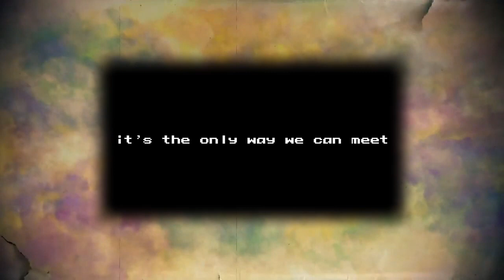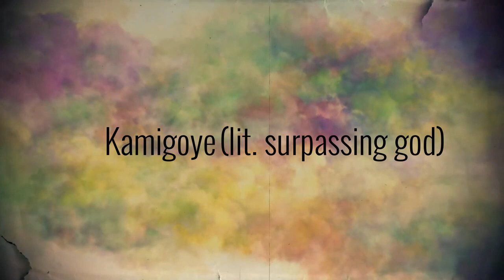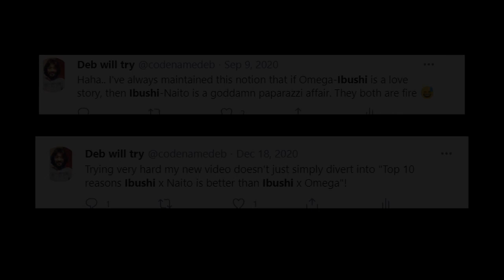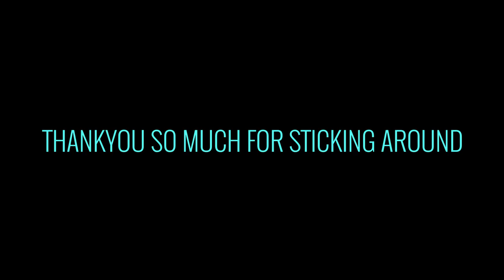The Romantic Misadventures of Kota Ibushi | Video Essay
[This essay has been made without the use of any images or videos owned by NJPW or TV ASAHI]

A deep-dive into some of the major rivalries of Kota Ibushi going back years into his New Japan career likening them to coming of age romances.
Ibushi was a fascinating subject to study owing to an unparalleled unique quotient. Hopefully I do justice to him through this analysis.
The video consists of over 350 digitally-drawn artwork to be used as standalone sketches or as part of an animation.

Please give my article on Kota Ibushi vs Taichi from G1 Climax 30 a read. It is a short tangent I open from this video essay

if cool wrestling stats and analysis is your thing.

TIMESTAMPS
0:00 Prologue
1:28 Auteur Theory
3:40 Intro to Ibushi
6:47 Bomaye for the soul
8:53 Part 1 - Boyhood
12:48 Stardust Bromance
17:24 Tanahashi-san
19:18 Part 2 - Coming of Age
21:58 Teach me Senpai!
23:36 Return of the Lovers
28:36 Part 3 - Final Act
30:32 Destino Scandal
36:27 Slice of life
40:17 A deal with God
45:36 Summing it all up!
50:58 Shoutouts and Credits

Gear:
Drawing Tablet - Huion HS611
Application - FireAlpaca

Updates about uploading previous videos will follow.